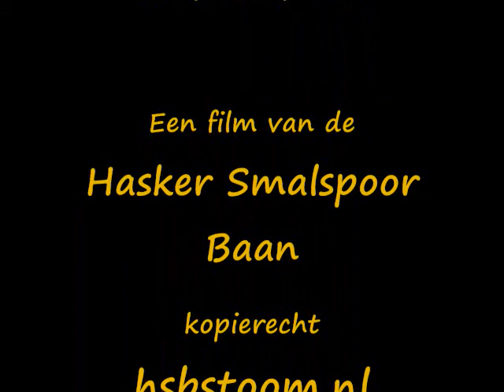Stoompluimen in de Pluimweide 2012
Stoompluimen in de Pluimweide bij Junior S.G.B in Hoedekenskerke 23-24 juni 2012

2013 uitvoering van stoompluimen in de Pluimweide is in het weekend van 22-23 juni